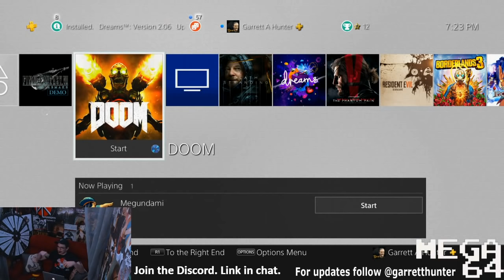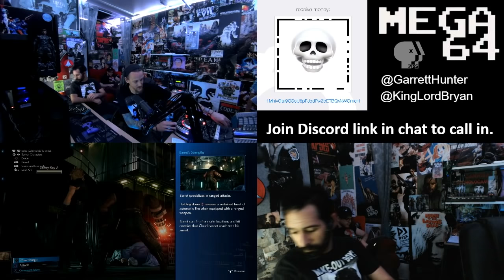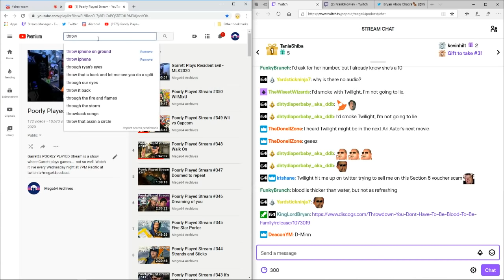Poorly Played Stream #351 Remade in the 7th image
Garrett Hunter and Bryan Abou Chacra are joined by Frank Howley for a positive push in the direction of remakes with the most anticipated one yet. Final Fantasy 7 demo is here with a wheel spin like no ones ever seen.